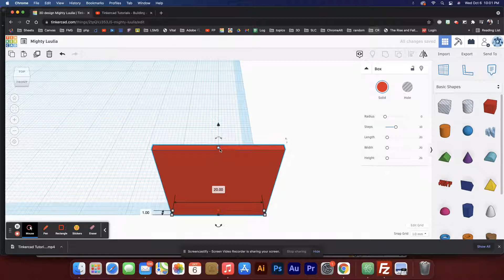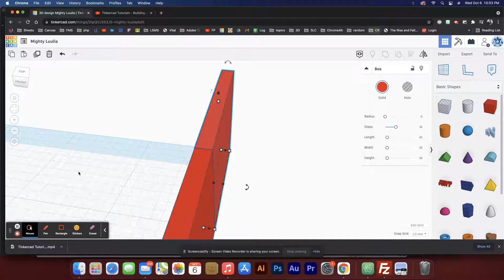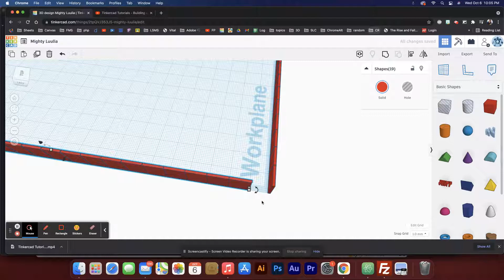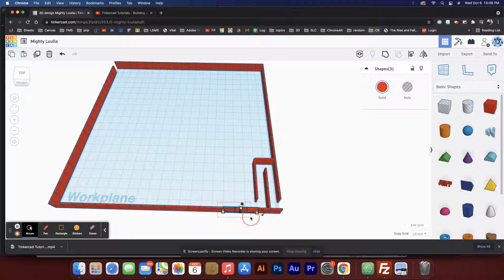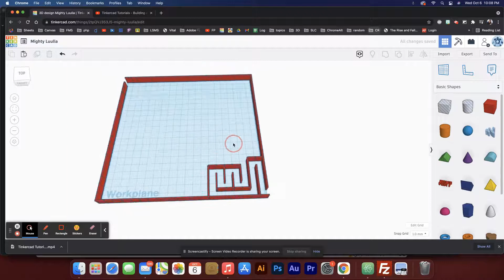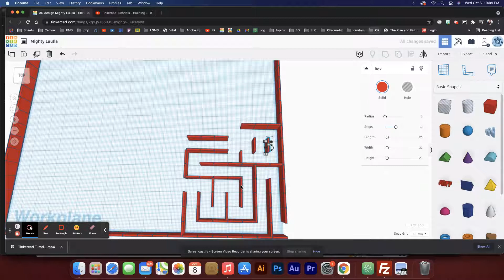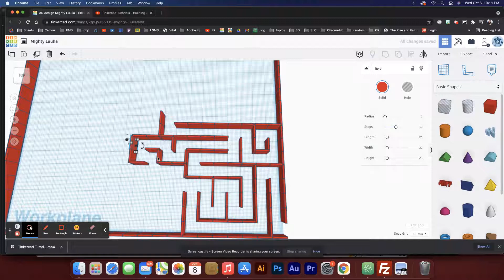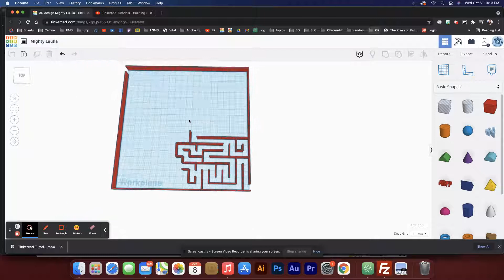Tinkercad Tutorial - Maze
In this tutorial I show my students how I would go about making a maze.